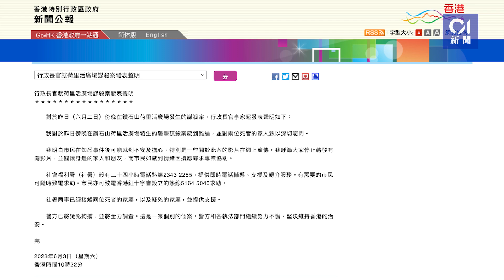荷里活廣場兇案｜李家超：對案件感到難過 警方將全力調查｜01新聞｜社署｜輔導｜紅十字會｜個別個案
鑽石山荷里活廣場周五（2日）發生恐怖謀殺案，兩名女子遇襲身亡。行政長官李家超今早（3日）發表聲明，對於昨日傍晚在鑽石山荷里活廣場發生的襲擊謀殺案感到難過，並對兩位死者的家人致以深切慰問。

李家超稱明白市民在知悉事件後可能感到不安及擔心，特別是一些關於此案的影片在網上流傳，他呼籲大家停止轉發有關影片，並關懷身邊家人和朋友，又提醒市民如感到情緒困擾應尋求專業協助。

李家超指，警方已將疑兇拘捕，並將全力調查。他強調，這是一宗個別個案，警方和各執法部門繼續努力不懈，堅決維持香港治安。